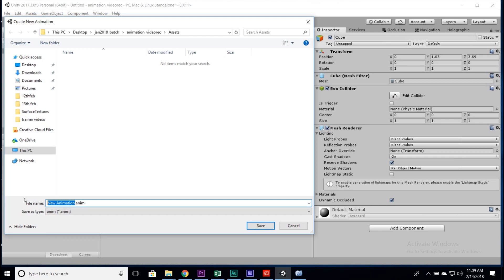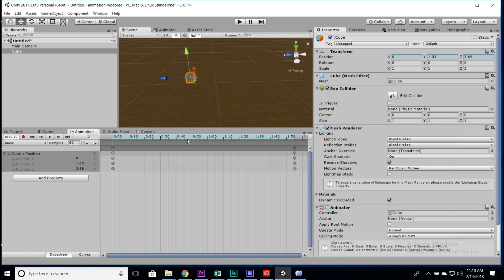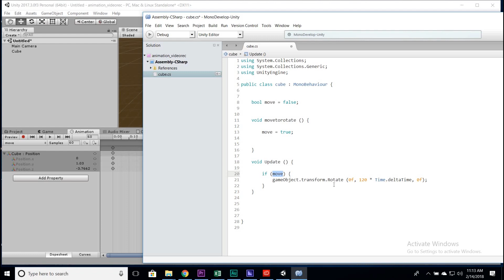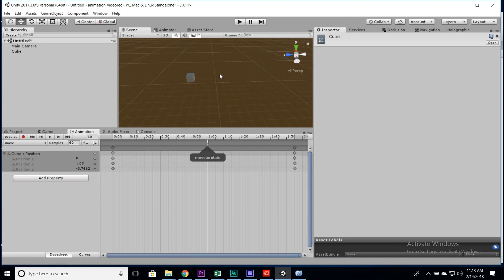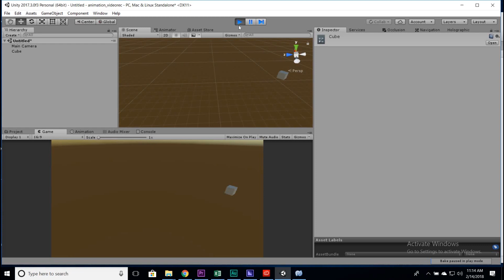Using Animation events in Unity 3D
Learn how to use events in Animation created in unity 3d and call a function in the event trigger For more information please